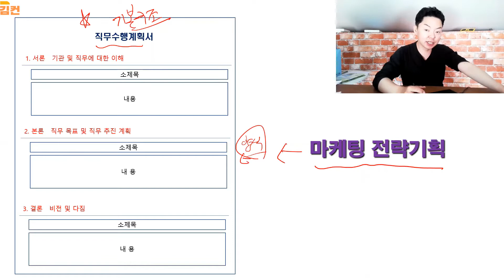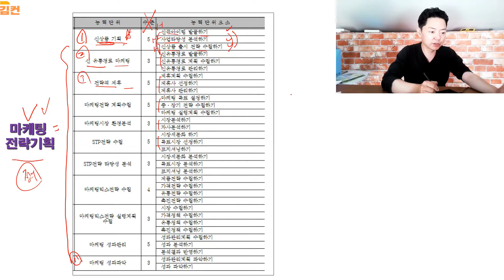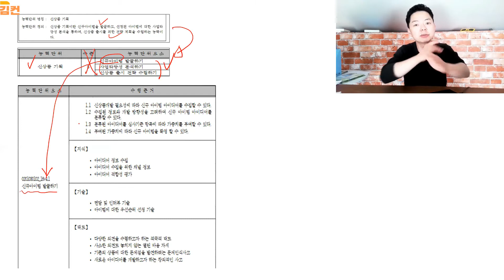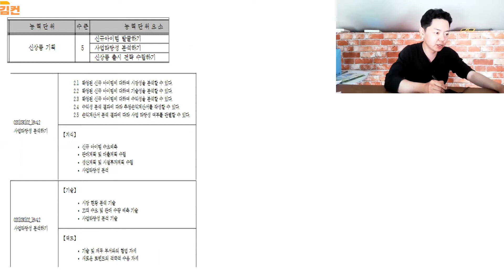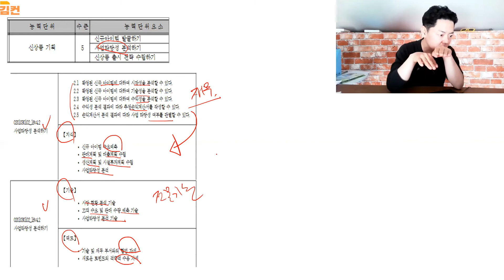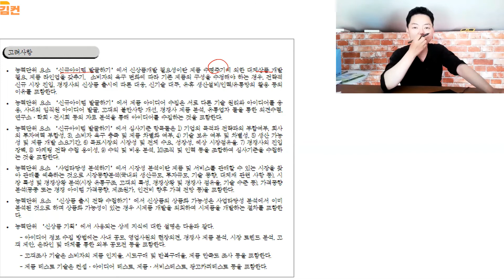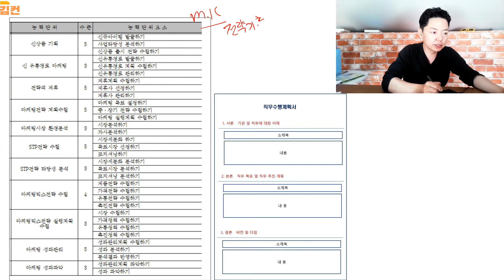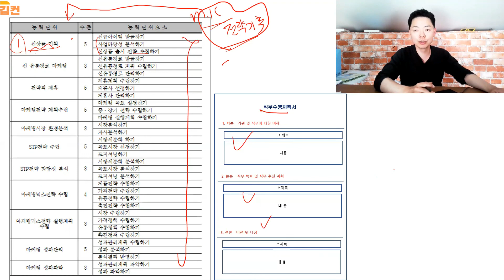직무수행계획서 작성법 l 마케팅 전략기획편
마케팅 전략기획 직무가 무슨 일을 하는 것인지 설명하는 영상을 올려봅니다.
우선, 아래와 같은 중요 정보부터 적어 봅니다.

[직무수행계획서 첨석 및 코칭 신청 받습니다]

으로 접속하셔서 신청하실 수 있습니다.

마케팅 전략기획- 기업과 제품의 경쟁우위 확보와 경영성과를 향상시키기 위하여 마케팅 목표 수립과 목표시장에 대한 체계적인 방안 설계 및 실행을 통하여 반응과 결과에 지속적으로 대응하는 일입니다.

NCS 기준으로 마케팅 전략기획 직무라고 명시되어 있습니다. 하지만 기업에 따라서 이 직무를 부르는 명칭이 다를 수 있다는 것을 명심하면 좋겠습니다. 마케팅이라고 하는 곳도 있고, 지금처럼 마케팅 전략기획이라고 하기도 하고, 영업 마케팅이라고 하기도 합니다.

차이점은 그 직무가 그 회사에서 어떤 역할을 하고 있느냐로 구분합니다. 영업 업무가 포함되어 있을 때 영업마케팅이라고 직무를 칭하게 되는 것입니다.

NCS기준으로 마케팅 전략기획 직무는 예상하셨겠지만 마케팅+전략기획 기능이 합쳐진 것이라고 보면 틀리지 않습니다.

여러분께서 "마케팅 전략기획" 직무에 대해 직무를 이해해야 한다거나, 직무수행계획서를 작성해야 하는 상황이라면, 가장 먼저 직무 정의에 대해서 꼼꼼하게 읽어봐야 합니다. 또한 "마케팅"부서에서 어떤 일을 하나? 공부를 하고자 할 때도 이 포스팅이 도움이 충분히 될 것입니다.

마케팅전략기획 직무는 아래와 같이 11개의 능력단위가 모여서 이루어진 직무입니다.

1. 신상품 기획

2. 신 유통경로 마케팅

3. 전략적 제휴

4. 마케팅전략 계획수립

5. 마케팅시장 환경분석

6. STP전략 수립

7. STP전략 타당성 분석

8. 마케팅믹스전략 수립

9. 마케팅믹스전략 실행계획 수립

10. 마케팅 성과관리

11. 마케팅 성과파악

입니다.

* 명심하세요!*

마케팅이나 마케팅전략기획 등 관련 직무에 대해서 이해를 하고자 하는 분은 위 11가지 능력단위에 대해서 각각 어떤 의미이며, 지식, 기술, 태도가 요구되는지를 면밀히 파악해야 합니다. 파악하는 정도만큼 해당 직무를 이해하고 활용하는 수준이 넓어질 것입니다.

직무수행계획서 작성 문구에 능력단위, 능력단위요소라는 말이 굳이 들어갈 필요는 없습니다. 그러나 "마케팅 전략기획"직무를 파먹는 수준으로 이해하기 위해서는 능력단위, 능력단위요소를 구별해서 알아야 합니다.

능력단위별 세부내용을 알아야 그 내용들이 나의 직무수행계획서를 풍부하게 채워줄 수 있기 때문입니다.

또한 마케팅 팀 등에서의 현업 상황을 최대한 표현한 리얼한 직무수행계획서가 작성되면, 면접에서도 신뢰감을 줄 수 있습니다.

좀 더 구체적인 기록 내용은 아래 제 블로그에 올려두겠습니다. ---